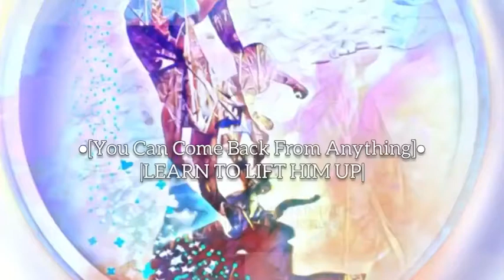You Can Come Back From Anything! | Monday Morning Motivation 2020